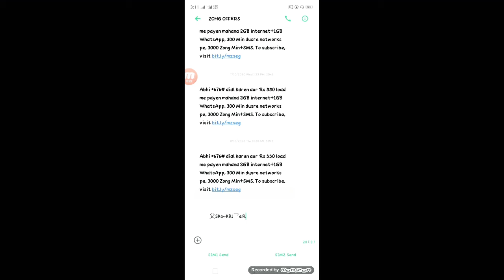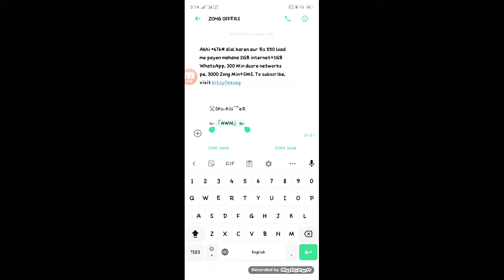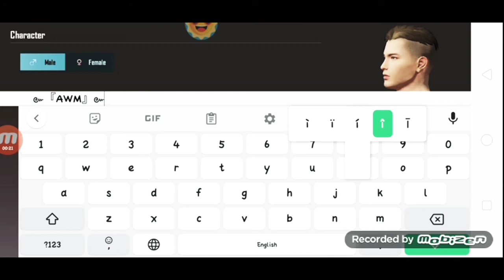How To Add Stylish Or Different Seymboll and Funts in Pubg Mobile 2020 | Pubg Mobile Tips And Tricks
Asalam
o
Alaoqum To All Friends
I hope Ap Sab Thek Hoen Gay
aj ke description my Kse app Ka Link Nhi deya wo es ley Kay Staylsh Name ky leya Kse 3rd party App Ke Zrorat nhi
Bohut Simpel Treka Btaya Hay Video May
Ager Video Pore Dykhe To Thanks
Friends Mujay Facebook
         Instagraam
         or Tweeter
Pr Fallow kro Or
ager Ap Ak gamer Ho
metlab Ager Ap Pubg mobile Pr Games Khylty Ho
to ap UC wgyra Buy kerty Ho gay
to Muj Say Rabtaa Kerty Ho Gay
To Jalde say Instagraam Or Or Facebook Pr mujay fallow Ker lo
ALLAH hafiz